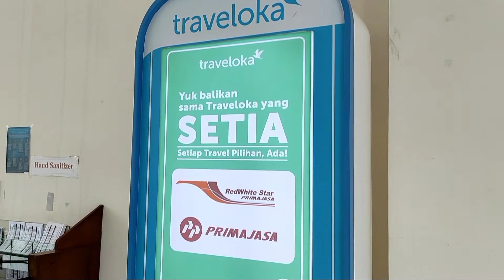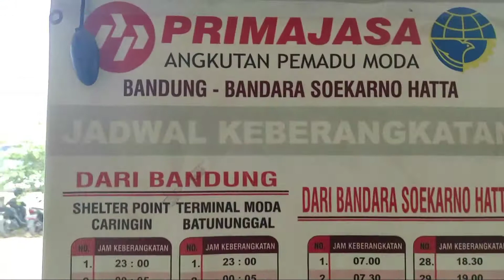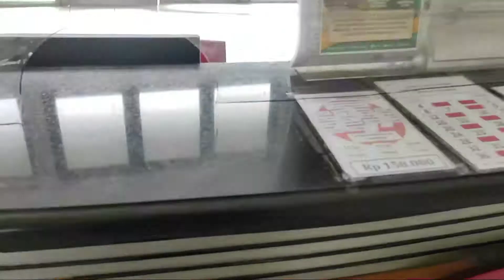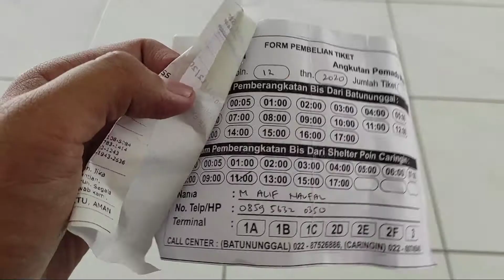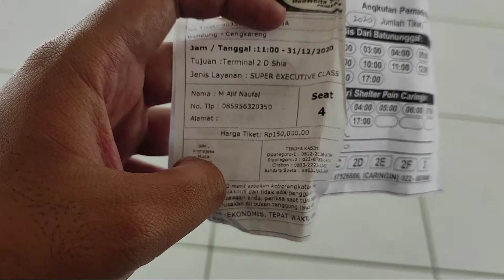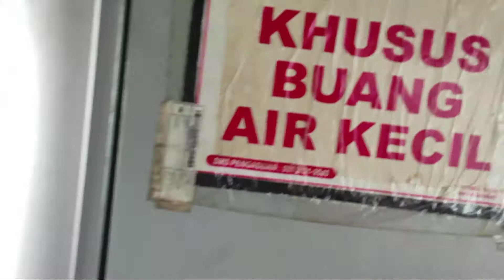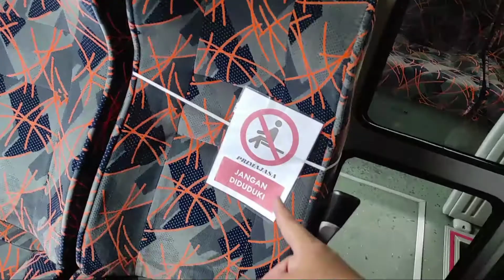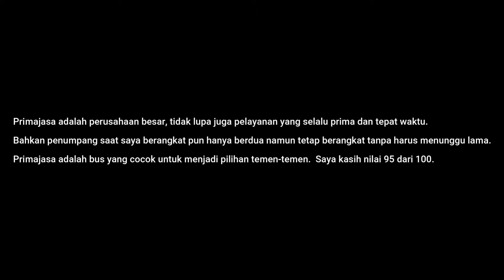2 PENUMPANG TETAP BERANGKAT! | PRIMAJASA BANDUNG - SOEKARNO HATTA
Halo, Sobat Travellers

Ini adalah video review trip saya ketika menaiki bus Primajasa dengan rute Bandung - Cengkareng. Primajasa merupakan salah satu pilihan transportasi terbaik di rute tersebut dengan mengedepankan nilai kenyamanan dan tepat waktu. Luar Biasa!

Terima Kasih